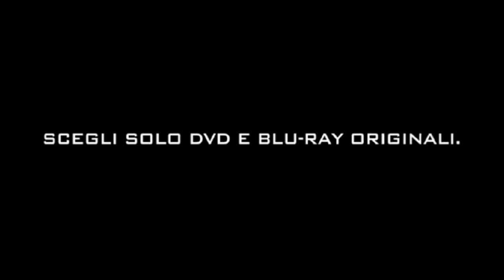Grand Theft Auto - Trailer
Grand Theft Auto - Fan Made Trailer - You know Gamer, right? That movie with a pasty-faced kid controlling human prisoners in a future game? Well, it turns out that the film almost ended up as a Grand Theft Auto joint. According to a recent interview with co-writer/director Mark Neveldine, We (Neveldine and co-writer Brian Taylor) actually were going to be hired to write GTA. I am sure that was part of it. That was after we wrote and directed Crank, so I got involved with GTA pretty heavily, I didn't grow up with it.
Neveldine claims that it was a "rights issue" that caused the silver screen adaptation of GTA to founder. "It was a movie originally directed by Ron Howard ... and because Rockstar Games made a video game, there is some battle of who can use the title ... you can't make it about the game." Back in 2008, Variety alleged that a GTA movie was on the precipice of production when the deal fell through, but we get the feeling that these folks are speaking about something completely different. Starting its new video game blog off with a bang, Variety reports that last spring a Grand Theft Auto movie was almost ready to roll into full production. The story goes that after years of trying, some studio actually navigated the bureaucracy of Take-Two/Rockstar and was ready to start production -- "quite possibly" with Eminem as the star. The reason this even came to be after so many years of stonewalling by GTA's rights holders is that current Take-Two chair, Strauss Zelnick, comes from traditional media at BMG music and 20th Century Fox.

Variety goes on to say that the movie was so close to being finalized that its own reporters were prepping stories, with sources at Take-Two saying it was a done deal. At the last moment though, the whole thing fell allegedly apart after the publisher couldn't finalize terms with the studio. Whether it was an issue about money or giving away the movie rights (Rockstar is very protective of its brand) is still an unanswered question. Oh well, we've gotten used to movies based on modern mega-franchise games falling apart.